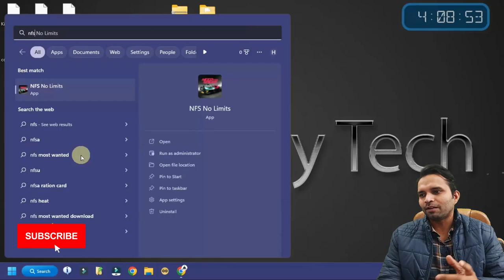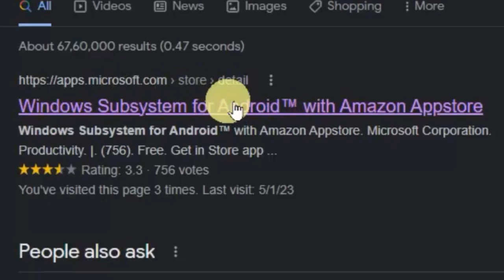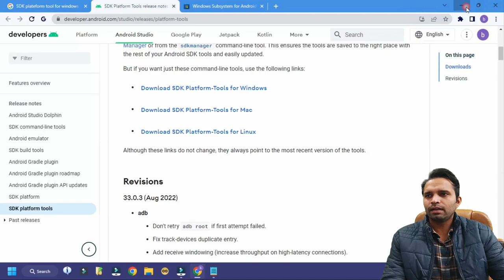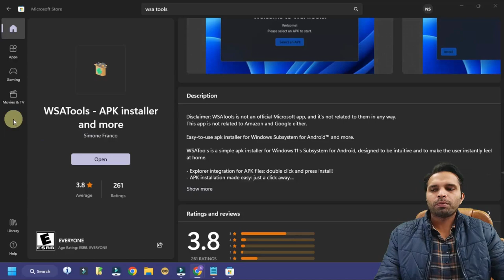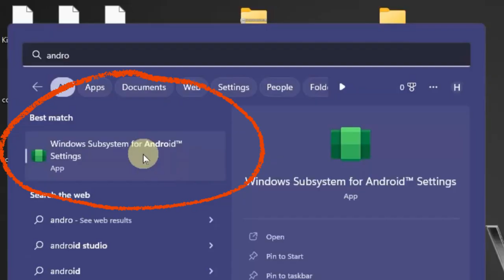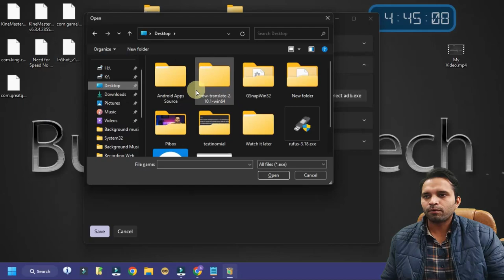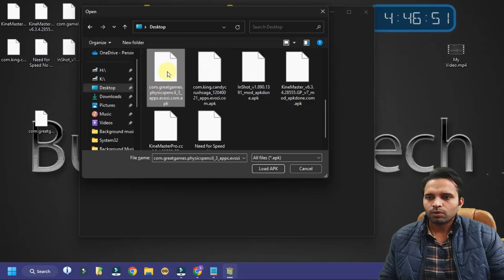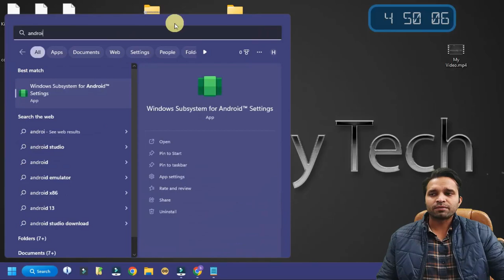😋How to Run Android Apps and Games in Windows Operating System Without Emulator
Third-party emulators used to be the only way to run Android applications on Windows computers. Sideloading apps from unofficial sources allows you to bypass this requirement and install any Android application on your PC. This tutorial highlights different ways to sideload Android apps in Windows 11.

Gadget i use for Recording:
Camera: I am using Mobile Camera